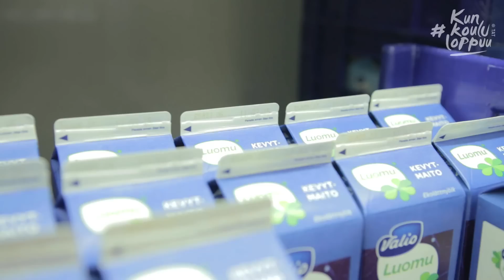Tutustu työelämään ja tienaa -kesätyö | Näin onnistut työnhaussa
Osa 4: Mikä on Tutustu työelämään tienaa -malli? Mistä TTT-paikkoja löytää? Miina Laukkanen (es. Milka Suonpää) on 17-vuotias nuori, joka on vailla kesätöitä. Seuraamalla Miinan elämää saat itsekin vinkkejä kesätyön löytämiseen.

Videolla avustajana on Susanna Blomqvist Kiitos myös Ruoholahden K-Citymarketille.

Milka Suonpää tähdittää viisiosaista Näin onnistut työnhaussa -videosarjaa.

Kuvaus ja ohjaus: Matti Poutanen, editointi: Kristian Eloluoto, käsikirjoitus, ohjaus ja tuotanto: Anne-Mari Rajala / Taloudellinen tiedotustoimisto TAT.

Voit vapaasti jakaa aineistoa ja levittää sitä edelleen missä tahansa välineessä ja muodossa. Videota saa näyttää kouluissa.